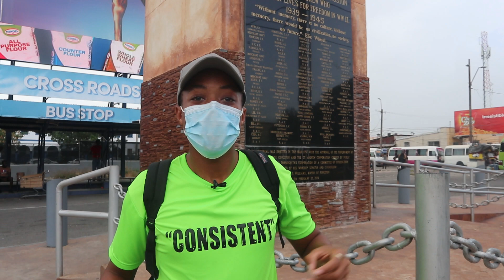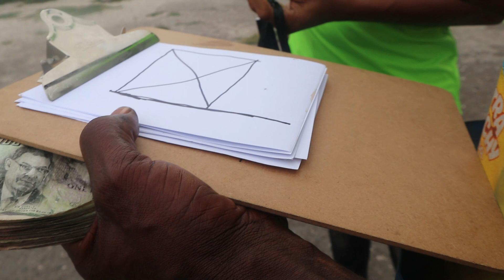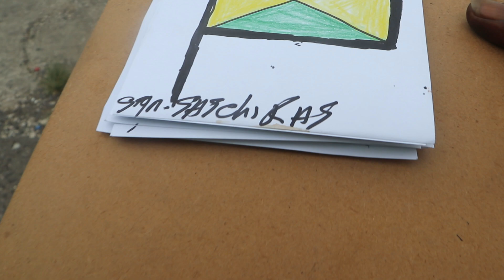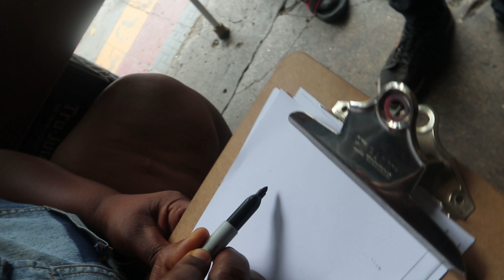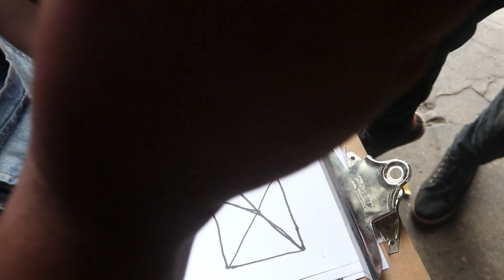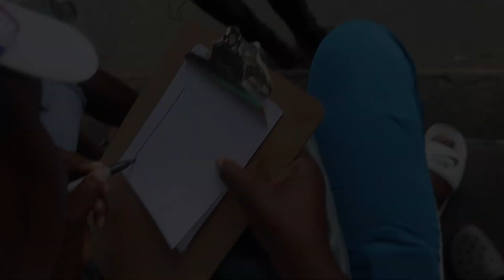ASKING PEOPLE TO DRAW THE JAMAICAN FLAG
This main of this video was to asked the people in the public streets of Jamaica to draw the national flag. the aim of the activity is to have a teachable moment with each indidividual.
PLEASE SUBSCIRBE and like my video guys